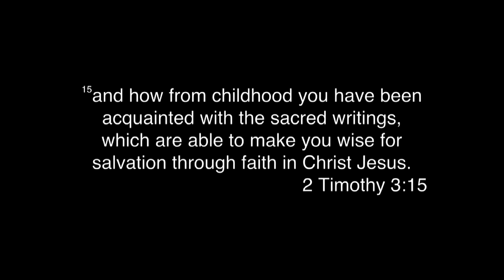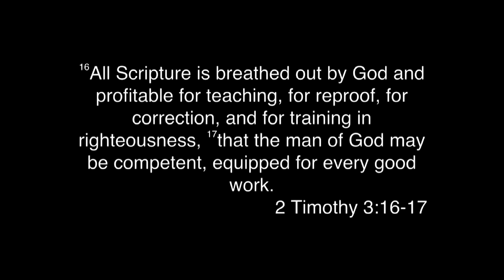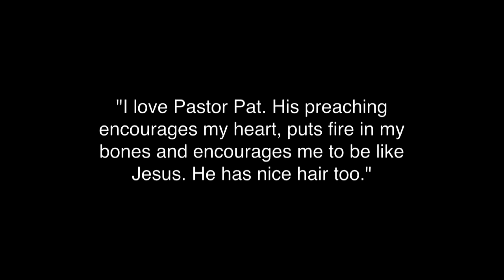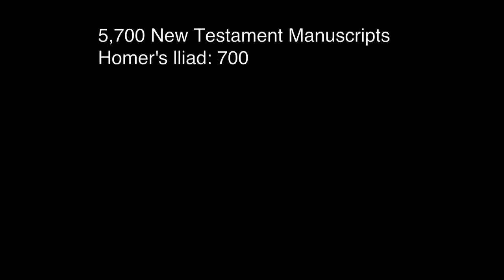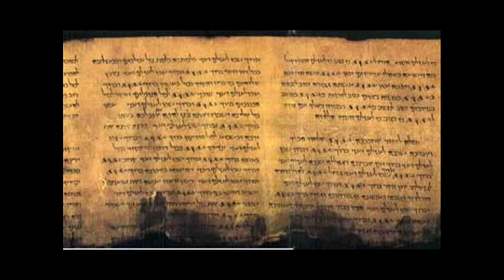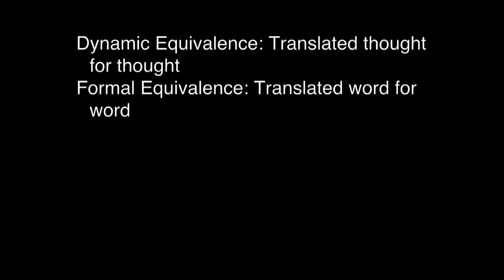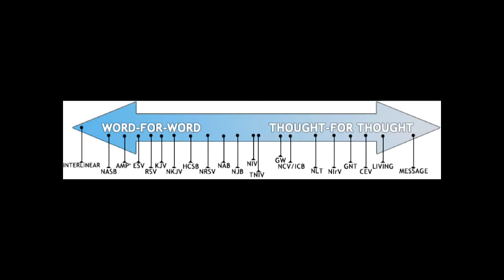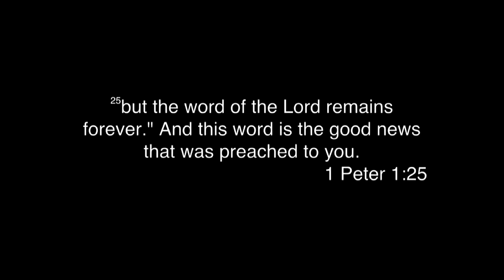The Bible and How We Got It - Part 2